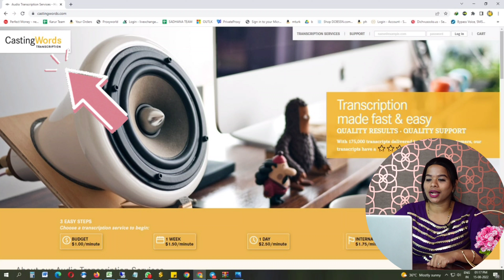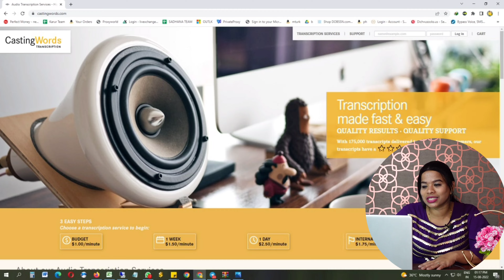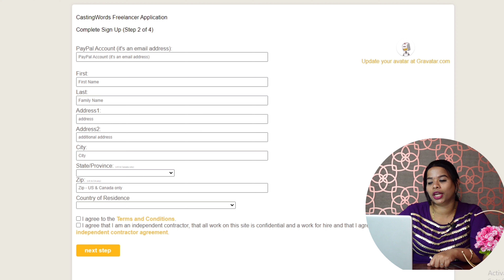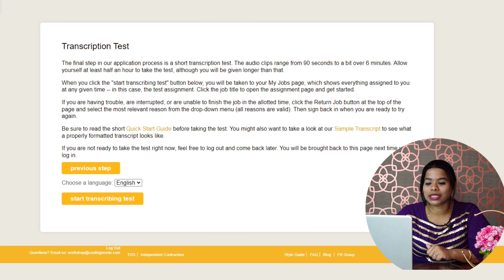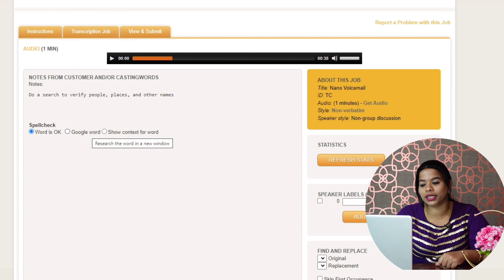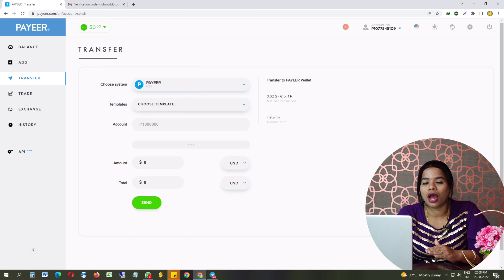😎Easy Short Trick to do this Transcription job is attached for free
This channel doesn't provide any content for kids